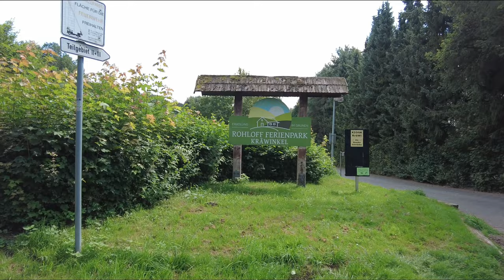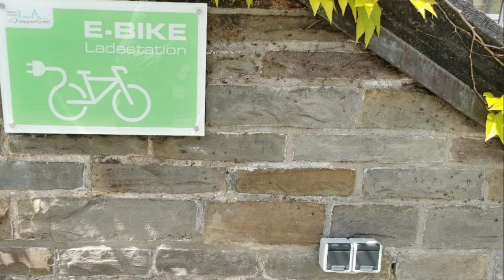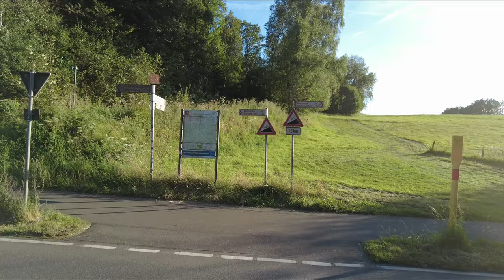Tolle Bergische 3 Talsperrenrunde...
Hallo zusammen,
am 10. Aug 2024 habe ich diese ca. 50 km lange Tour zwischen RS-Lennep, Radevormwald, Wipperfürth und Hückeswagen gemacht. Es war eine sehr schöne Tour, bis auf die ca. 3 km ab dem Örtchen Schwenke.
Wünsche allen wie immer viel Spaß beim Anschauen und Nachradeln.

Hinweis, das Video ist neu aufgelegt worden wegen besserer Qualität